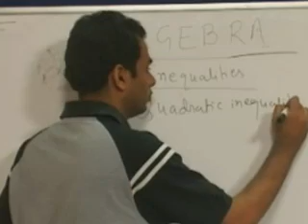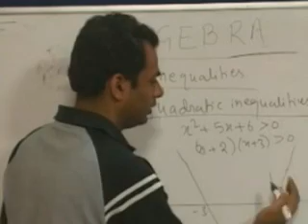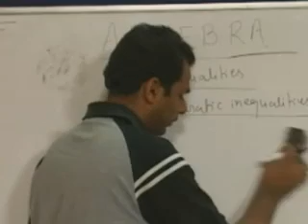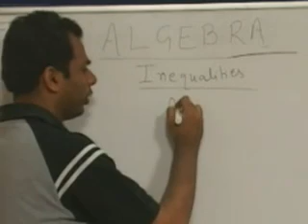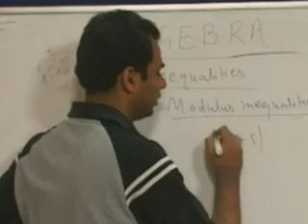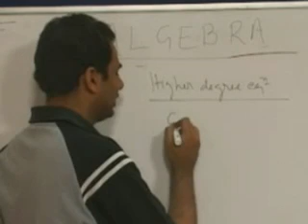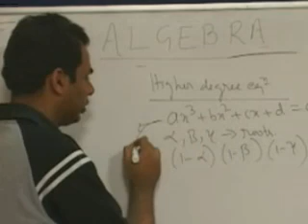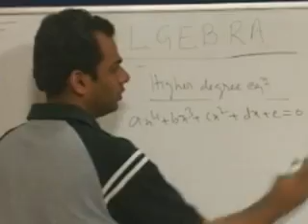Algebra( Inequality)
ALPHANUMERIC_ NITIN GUPTA